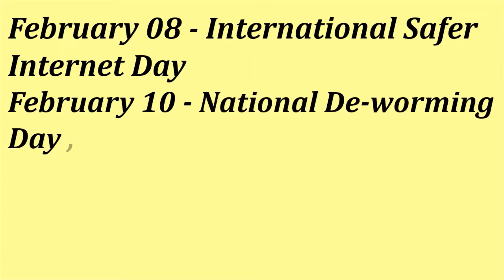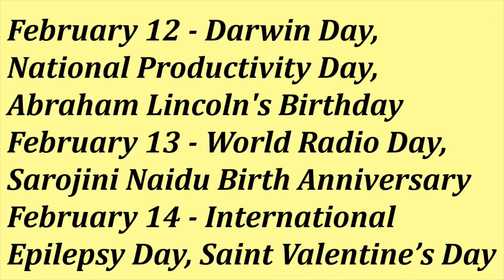List of Important Days (National and International) in February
Here is the list of Important National and International Days and Dates in February  for SSC, UPSC, NTPC, Group D, PSC, State Exams and Other Competitive Exams. At least 2-3 questions from this list can be seen in every competitive exam making it a very important topic for those students who are preparing for the government Exams.